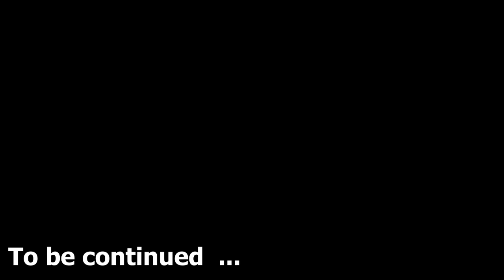Resident Evil 3 | Part 1 | Tharki Tyrant 2